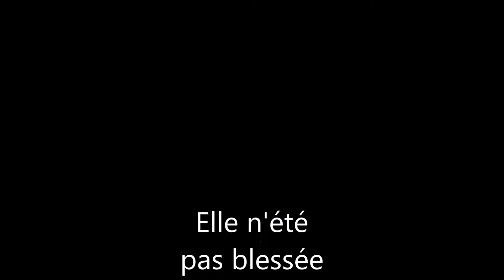bécasse vue au sol